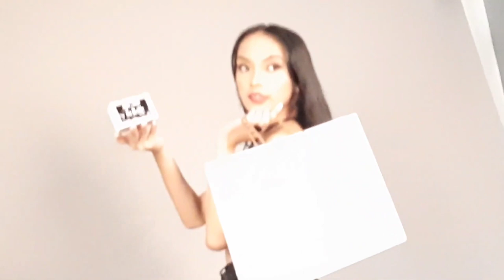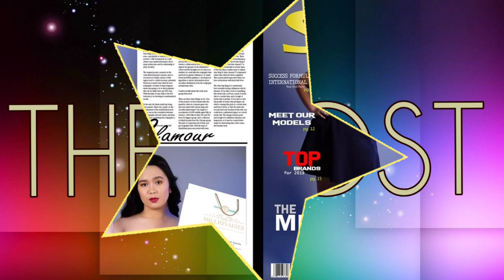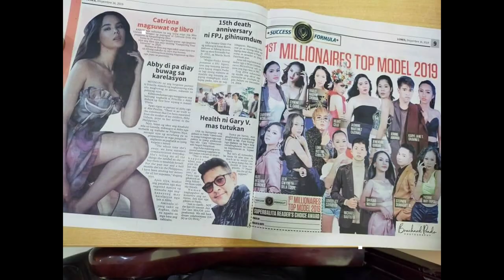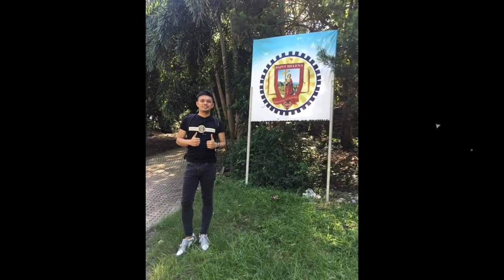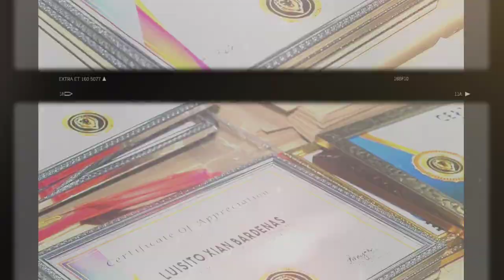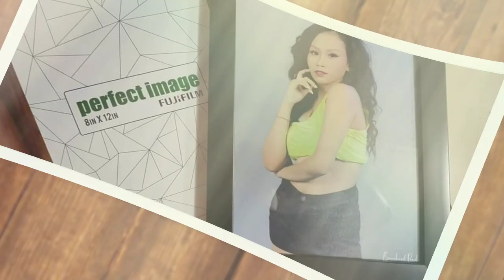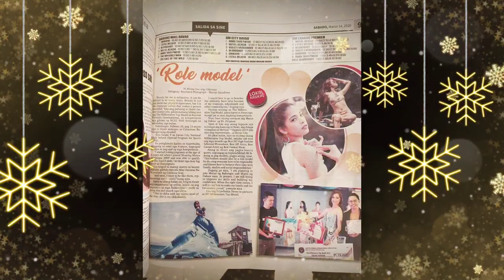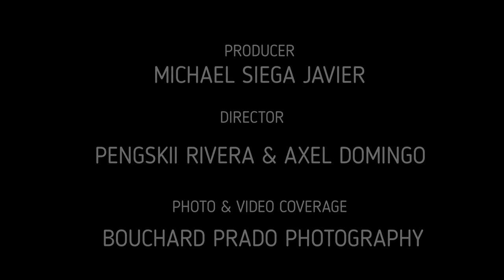The Millionaires Top Model 2019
Now models have social media platforms, so even if they’re not incredibly well known, they can still have a relatively big following and articulate their views in a way they weren’t able to do before.
Being a role model isn’t about showing people how to look like you. Being a role model is about using your freedom to show other people it’s safe to be themselves.

take a glimpse and watch the the millionaires top model 2019 competition held at Davao city from behind the scene photo shoot, modeling workshop and grand finals.